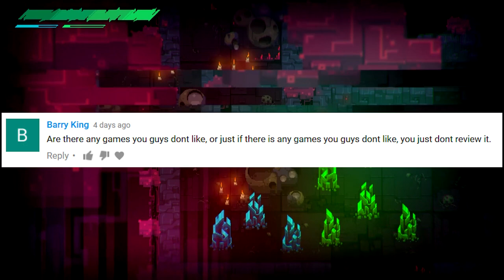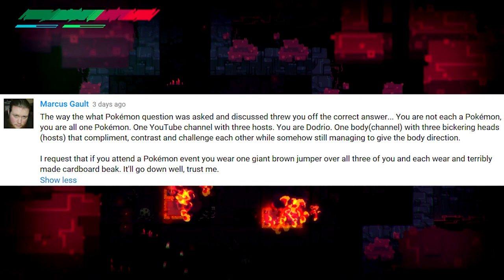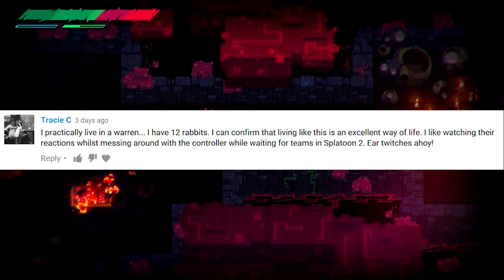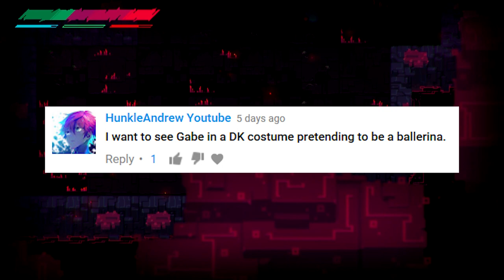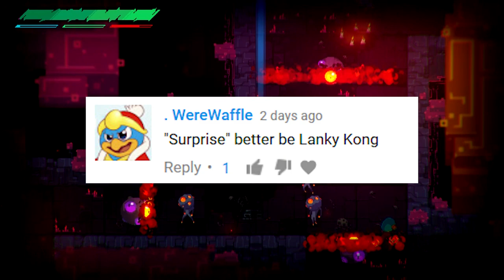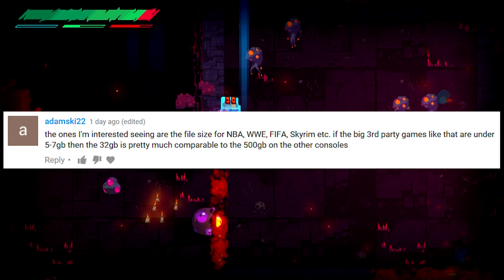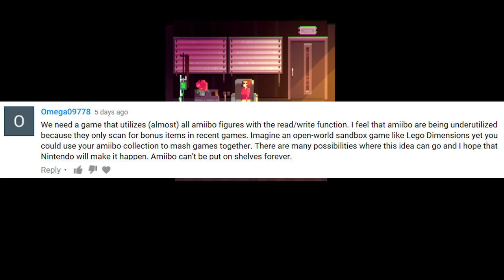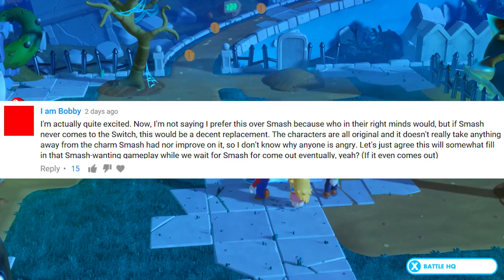CF #26: Smash Bros Tag Team, New 2D Mario Switch Talk, Next Nintendo Direct?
Super Smash Bros Switch Tag Team concept, New 2D Mario game ideas, and the next Nintendo Direct comprise this week's CommentForce! Plus, the weird Nintendo lawsuit, Splatfest problems, and Bowser's game genre?! Enjoy the show! Keep up all of the awesome comments, we love you all!!